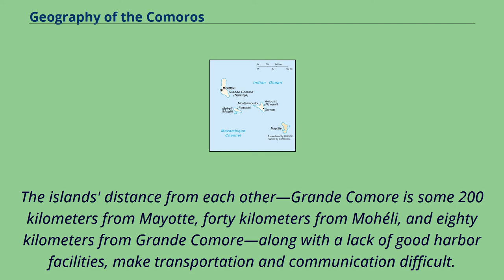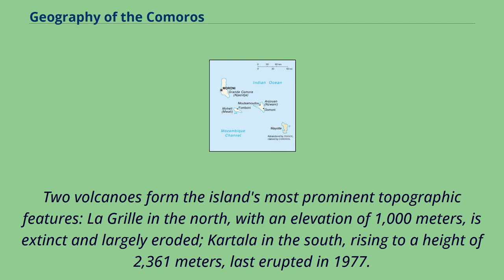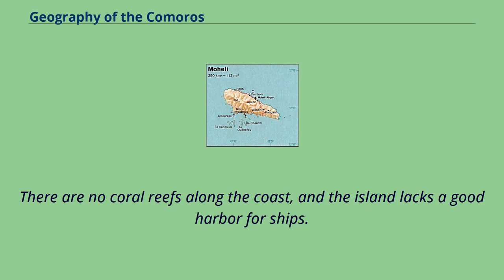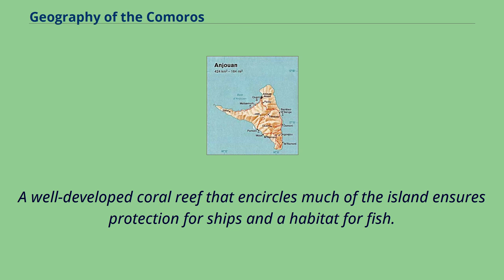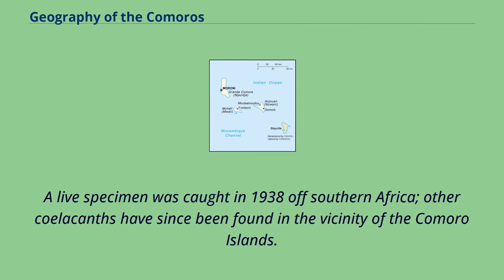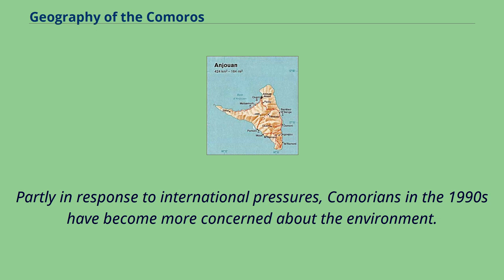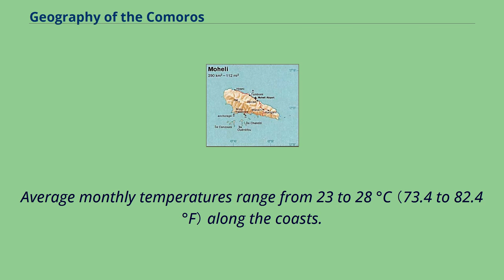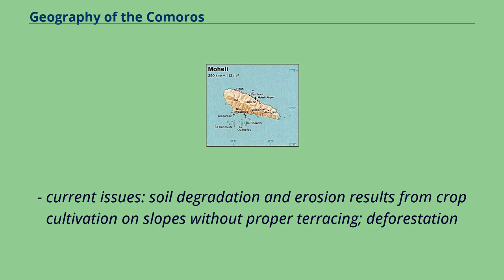Geography of the Comoros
Map of all islands Location of Comoros （in circle） Map of Comoros and Southern Africa Map of Anjouan Map of Moheli The Comoros archipelago consists of four main islands aligned along a northwest–southeast axis at the north end of the Mozambique Channel,
between Mozambique and the island of Madagascar.
Still widely known by their French names, the islands officially have been called by their Swahili names by the Comorian government.
They are Grande Comore （Njazidja）, Mohéli （Mwali）, Anjouan （Nzwani）, and Mayotte （Mahoré）.
The islands' distance from each other—Grande Comore is some 200 kilometers from Mayotte, forty kilometers from Mohéli, and eighty kilometers from Grande Comore—along with a lack of good harbor facilities, make transportation and communication difficult.
Comoros are sunny islands.
The islands have a total land area of 2,236 square kilometers （including Mayotte）, and claim territorial waters of 320 square kilometers.
Mount Karthala （2316 m） on Grande Comore is an active volcano.
From April 17 to 19, 2005, the volcano began spewing ash and gas, forcing as many as 10,000 people to flee.
Comoros is located within the Somali plate.
Grande Comore is the largest island, sixty-seven kilometers long and twenty-seven kilometers wide, with a total area of 1,146 square kilometers.
The most recently formed of the four islands in the archipelago, it is also of volcanic origin.
Two volcanoes form the island's most prominent topographic features: La Grille in the north, with an elevation of 1,000 meters, is extinct and largely eroded; Kartala in the south, rising to a height of 2,361 meters, last erupted in 1977.
A plateau averaging 600 to 700 meters high connects the two mountains.
Because Grande Comore is geologically a relatively new island, its soil is thin and rocky and cannot hold water.
As a result, water from the island's heavy rainfall m...